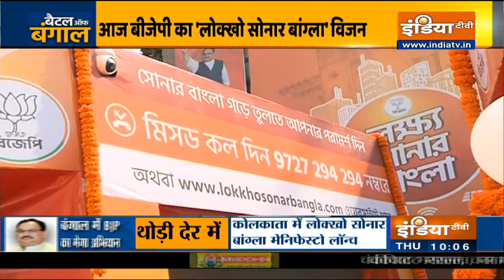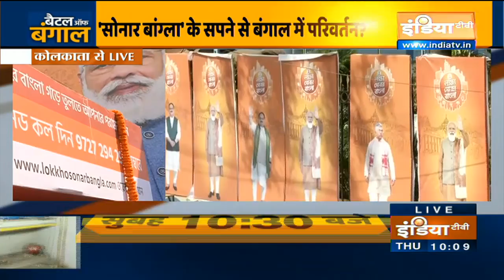Battle Of Bengal: 'सोनार बांग्ला' के सपने से बंगाल में परिवर्तन?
'सोनार बांग्ला' के सपने से बंगाल में परिवर्तन?